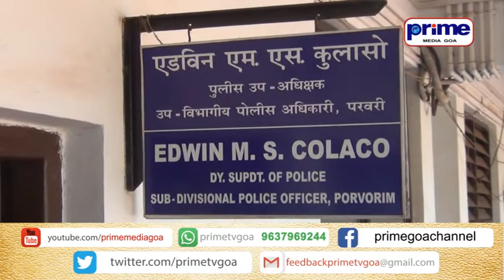उत्तर गोंयच्या पुलीस अधिक्षकाक भेटयले निवेदन पत्र